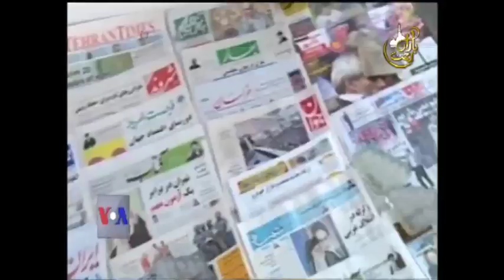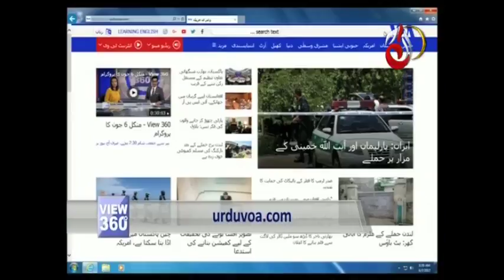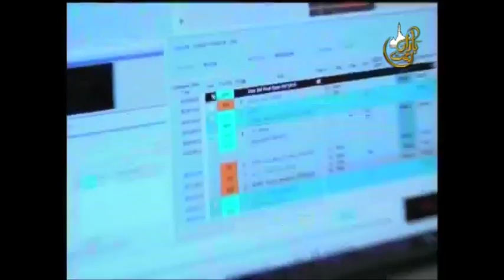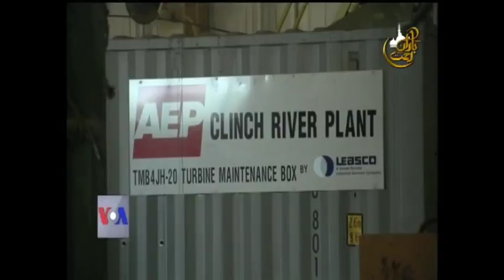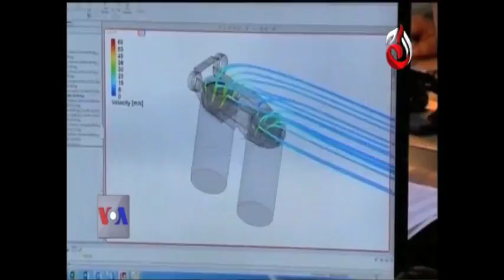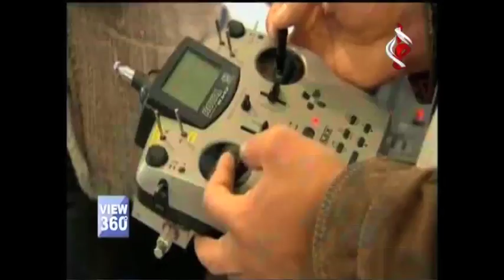View 360 - Episode 38 | Aaj Entertainment